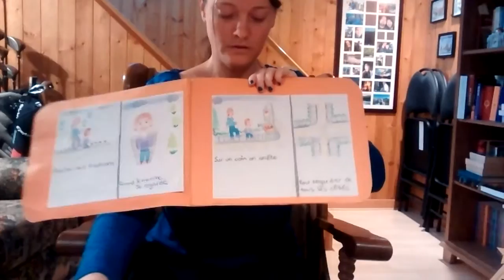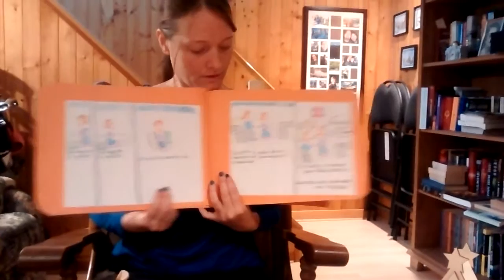Meagan McComber Story Sharing with Props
Algonquin College - Children's Literature Course
Book is Copy written and Illustrated by Meagan McComber